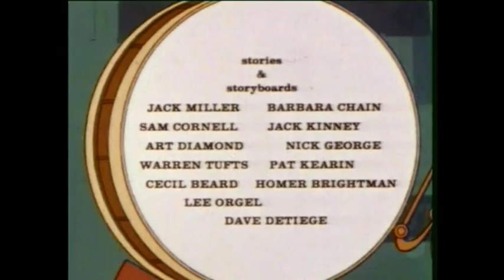Three Stooges Turnaround is Bearplay